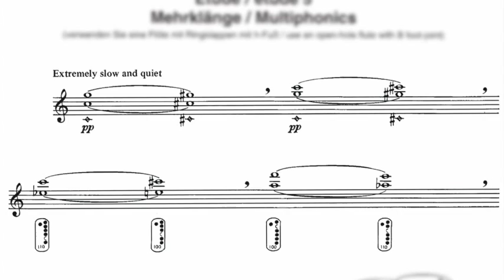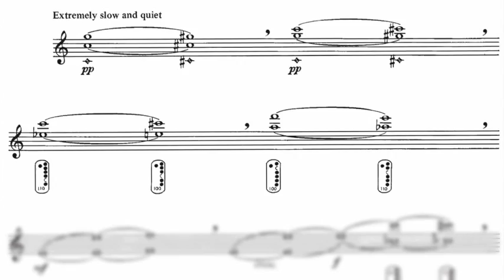Etude 5 Multiphonics, For the Contemporary Flutist, Wil Offermans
A short video with score samples from the book 'For the Contemporary Flutist' composed and here performed by Wil Offermans. This book has 12 studies on contemporary flute techniques. This video is on 'Etude 5: Multiphonics'. Find videos of the other etudes and lots of background information on extended flute techniques

The book 'For the Contemporary Flutist' is available via your local music dealer or get it

Wil Offermans recorded all the etudes on his CD 'Daily Sensibilities' which is available

These recordings ares made on a unique silver Haynes flute from 1962 with a Lafin headjoint, a most happy combination for contemporary techniques. The flexibility of this flute is fantastic while its lower tuning (compared to nowadays standards) adds 'mass' to the sound.